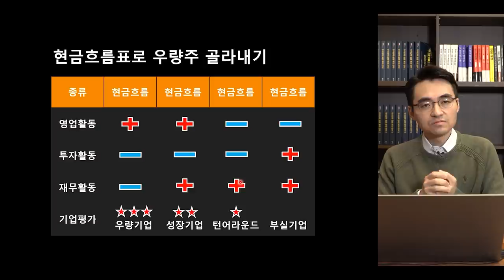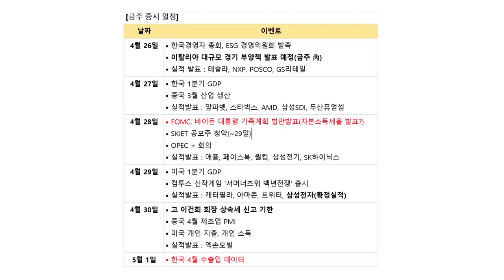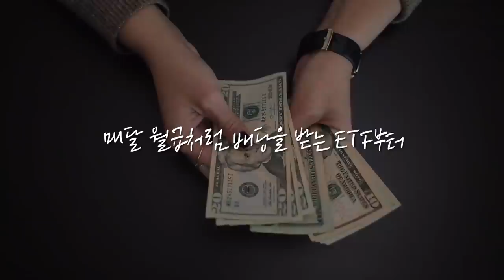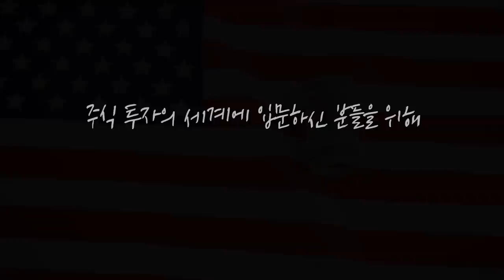[증시 염탐정] 테슬라의 실적 발표.. 증시의 상승 동력 될까? f.이베스트투자증권 염승환 부장